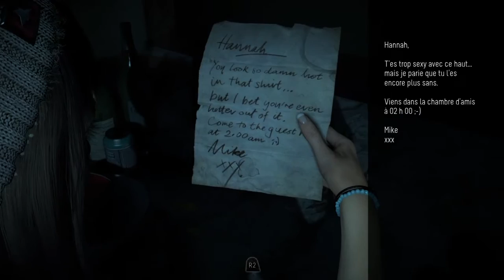Until Dawn : Pourquoi j'ai accepté ce CDD horrifique !? (K)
Kakoshi n'a pas lu la petite close présente sur le papier. Meddy Wayne n'est en aucun cas responsable des événements qui suivront !